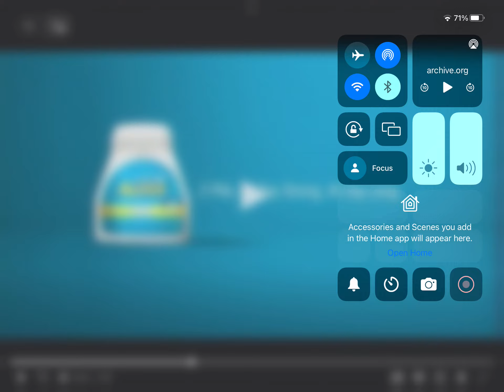Perillo Tours Steve and Mario 2014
Ignore the Alive commercial